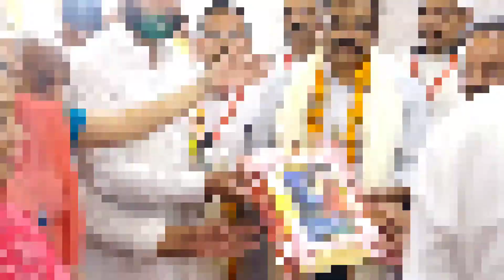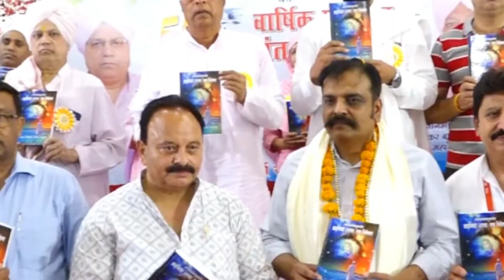ग्रंथ विमोचन!Granth Vimochan!ब्रह्मविद्या शास्त्र:एक विवेचन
Sagar muni shastri,divya anand sagar,darshnachary,mandir jai krishnia amritsar,sagar muni ji ke bhajan,sagar muni ji ke parvachan,mahanubhav panth,jai krishni panth,mahanubhav sant, किसे पहनाई जाती है?,puneri pagdi, शास्त्री जी का सन्मान, पंचावतार महोत्सव,वार्षिक संत सम्मेलन,bhasker muni punjabi,samadhan satarkar

सभी भक्तों को दंडवत प्रणाम दिव्य आनंद सागर यूट्यूब चैनल में आप सब का स्वागत है! ईश्वर धर्म के ज्ञान को सुनने के  लिए हमारे साथ अवश्य जुड़िये!

🍃(सम्पूर्ण पूजावसर हिंदी विवेचन सहित)🍃

🍃सम्पूर्ण मूर्तिज्ञान हिंदी विवेचन सहित)🍃

🍃संकष्टवज्र पंजरु( हिंदी विवेचन सहित)

श्रीमद्भगवद्गीता अध्याय  (हिंदी व्याख्या)